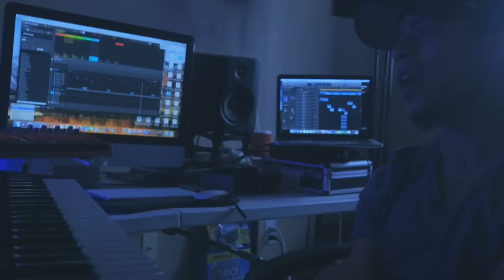LoUPz - IDENTITY..(BE)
LOUPZ - IDENTITY
OFF THE "BE" ALBUM
AVAILABLE NOW!!
ON iTunes, Applemusic, Spotify, & Tidal